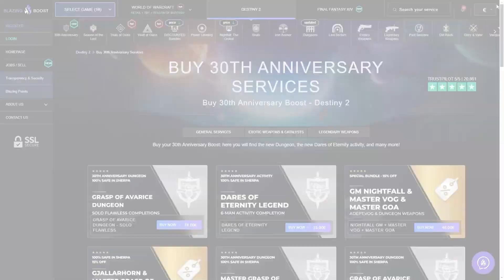NUEVAS POLILLAS SECRETAS! GUÍA de TODAS las POLILLAS LÚCIDAS! - "LEPIDÓPTERO" SEMANA 2 | Destiny 2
0:00 Introducción
0:48 Sello "Reina Bruja" y el exótico "Fundamento" requieren este triunfo
1:45 Guía Polilla - Cortina Atrayente (Semana 2 - Polilla 3)
4:28 Guía Polilla - Templo del Engaño (Semana 2 - Polilla 4)
7:29 Nuevo lore / historia
8:20 Outro

NUEVAS POLILLAS OCULTAS! GUÍA de TODAS las POLILLAS LÚCIDAS! - "LEPIDÓPTERO" SEMANA 2 | Destiny 2
► ¡Sígueme!
• Accesorios Gaming 10% dto. Código wildgamer
► Fuentes de información mencionadas en el video:
(Ninguna)

► Comunidad de PS4: TheWildGamers
► Videos que pueden interesarte:
• BUNGIE RESPONDE AL DRAMA! NUEVA SALA! AVENTURA! RAID! RESET! EVERVERSO y TODO LO NUEVO! | Destiny 2
• SE HA COLADO EN LA RAID! GLITCH GUJA PERFECTA! RECUERDOS! ESCUDOS ESTASIS! MONSTRUO y MÁS! Destiny 2
• CÓMO SUBÍ A +1562 TAN RÁPIDO! GLITCH! NUEVOS HITOS! PODEROSOS OCULTOS! Trucos y Consejos | Destiny 2
• TODAS LAS 10 GRIETAS de la OSCURIDAD! - Localización y GUÍA PARA CERRARLAS (Reina Bruja) | Destiny 2
► LOS MIEMBROS DE CANAL MÁS EXCEPCIONALES!
👨‍🚀Ernes Muñoz✨
👨‍🚀Sebastian Garcia✨

💠MI PC:
• CPU: AMD Ryzen 7 5800X 3.8 GHz 8-Core Processor
• GPU/ Gráfica: Gigabyte GeForce RTX 3060 12 GB
• PLACA BASE: Asus ROG STRIX B550-F GAMING (WI-FI) ATX AM4
• CPU Cooler: Corsair H100i RGB PLATINUM 75 CFM
• Memoria RAM: Corsair Vengeance RGB Pro 32 GB DDR4-3200 CL16
• ALMACENAMIENTO: Samsung 970 Evo Plus 1 TB M.2-2280 NVME
• TORRE: Corsair iCUE 465X RGB ATX
• FUENTE: Corsair 850 W